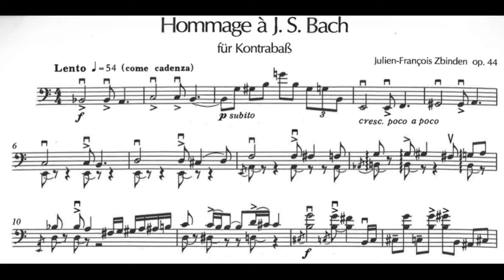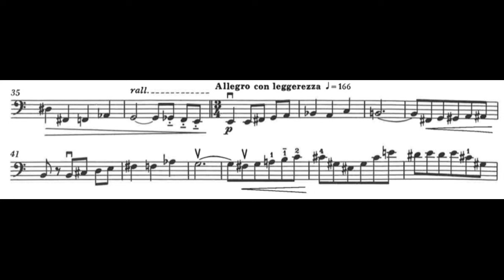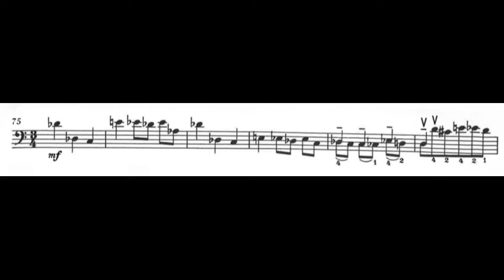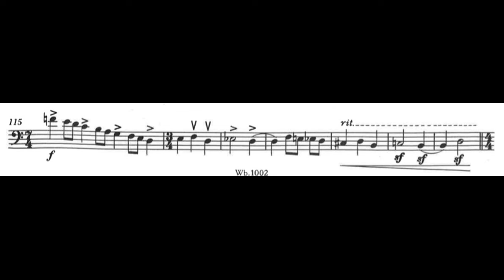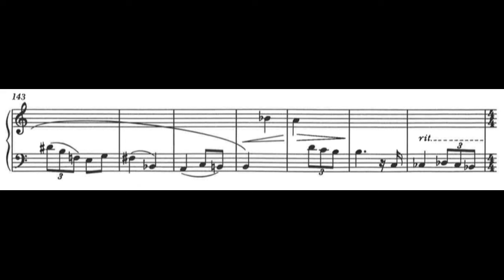Julien-François Zbinden - "Hommage à J.S.Bach", Op.44 for Double Bass Solo (1969)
Julien-François Zbinden (11 November 1917 – 8 March 2021) was a Swiss composer and jazz pianist.

Double Bass: Christine Hoock